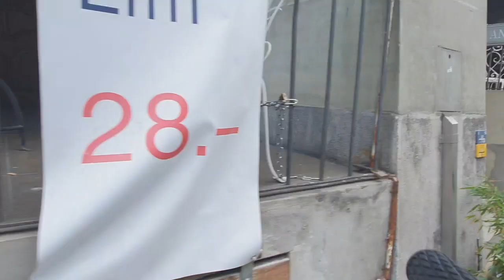스위스의 수도 Bern(베른)에 가다~동쪽으로는 오스트레일리아 남쪽으로는 이탈리아 국경을 접하고 있는곳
9세기 프랑크족의 지배를 받았고 1798년 프랑스는 스위스에 헬베티아 공화국을 수립했다
인구65%가 독일어를 사용 프랑스어